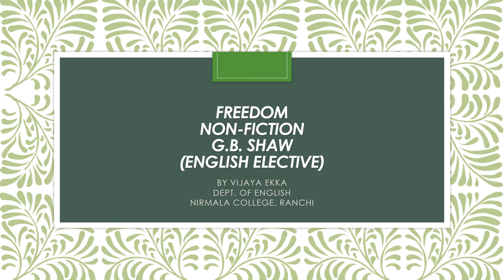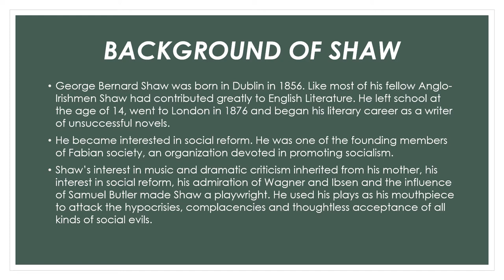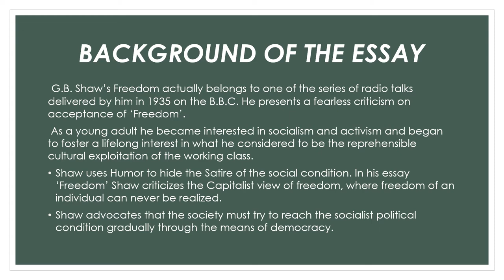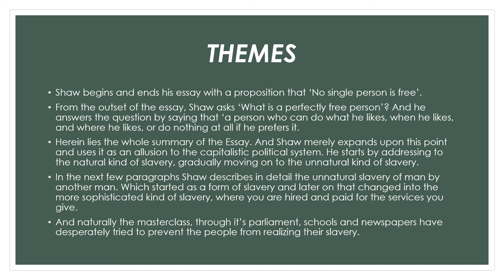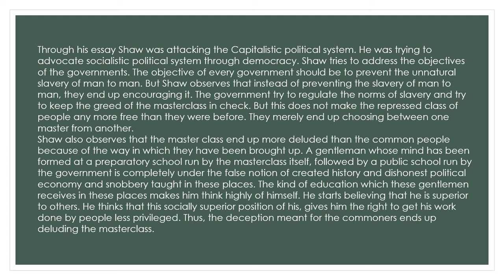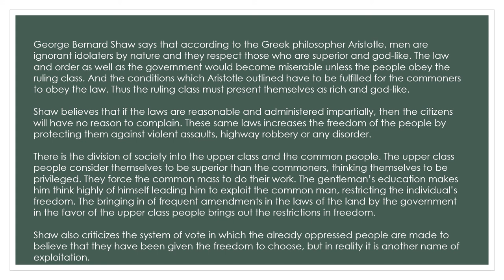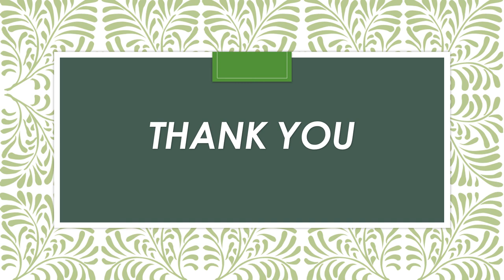Freedom (Kaleidoscope) English Elective